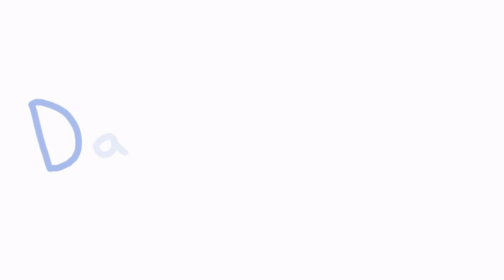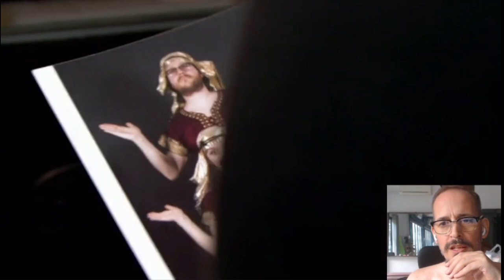Come Dine With Kate's Class Issues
Come Dine With Me is a UK television show where people cook for strangers in their home. This is from Come Dine With Me Couples, where we see slacktivist Kate Smurthwaite and some bloke cringe everyone to pieces.

To support via BITCOIN:
🔵► 1L1Hyf5y4hZ1BQUCfYAzjMnAuATmN6jns6